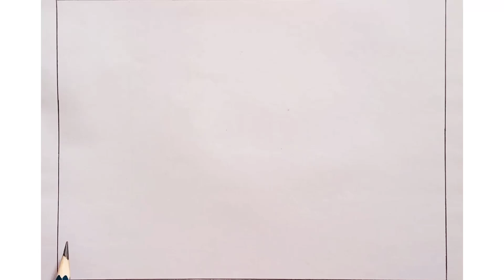How To Draw Easy Scenery Drawing | Scenery Drawing For Kids | Easy Sunset Drawing